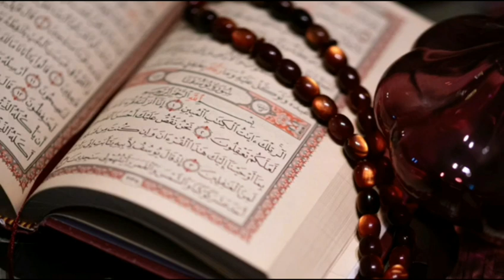How did the Baniesael become monkey at the time of Hazart Daud AS.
How did 12000 Jews become Monkey at the time of Hazart Daud AS.